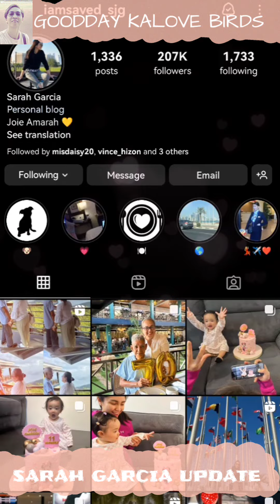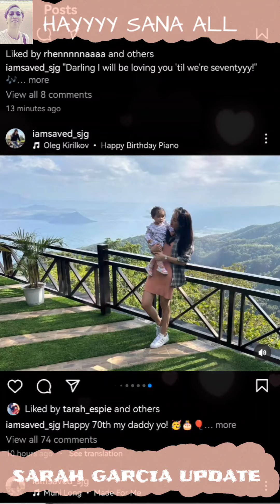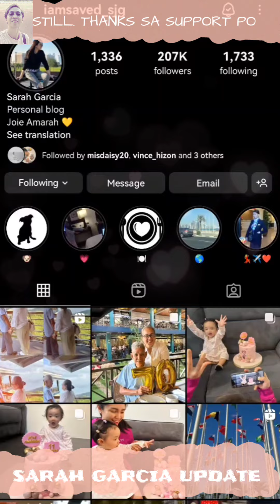SARAH GARCIA UPDATE | 70TH BIRTHDAY CELEBRATION NG DADDY NI SARAH.. ANSAYA LANG😍